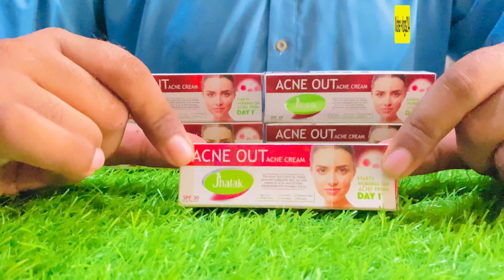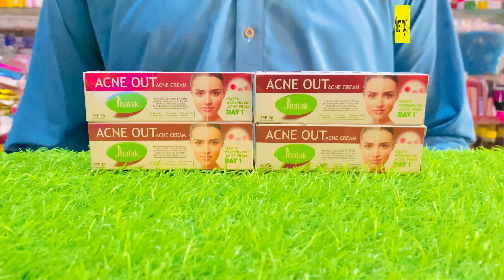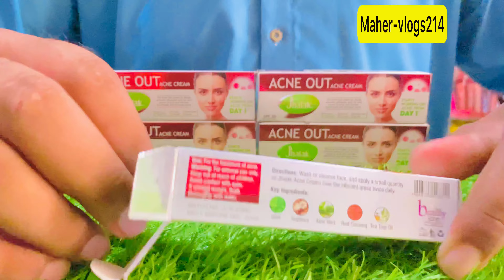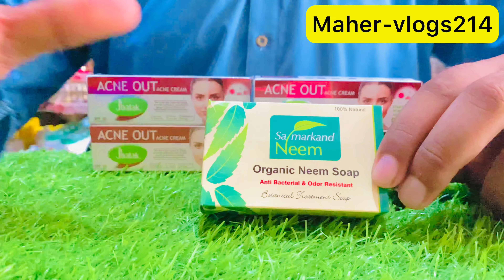Blackheads removal cream | Acne Treatment cream | Nose blackheads removal cream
blackhead removal
blackheads
black head removal
blackhead
blackheads removal
blackhead removal cream
blackheads remove
blackheads remove at home
nose blackheads
blackhead remove from nose
blackhead nose removal
blackheads mask
blackheads nose
blackheads removal on nose
face acne removal at home
how remove blackheads nose
how to remove nose blackheads at home
nose blackheads removal
scar treatment
laser treatment
scars treatment
post burn scars treatment
burn scars treatments
burn scars treatment in delhi
burn scars laser treatment
acne scar treatment
acne scars treatment cost
scar treatments
laser treatment for post burn scars
treatment for burns
laser treatment for scars
co2 laser treatment for acne scars
burns
laser treatment for acne scars cost in hyderabad
scars
scar treatment
scar removal treatment
acne scars
how to get rid of scars
treatment
treatment for scars
arm scar treatment
get rid of scars
scar treatment options
best treatment for facial scars
co2 laser treatment for scars
scars after surgery treatment
how to get rid of scars on face
how to remove scars
scar removal laser treatment.
how to remove old scars
remove scars
best acne scar treatmentacne treatment
types of laser treatment for acne scarsstretch marks treatment
laser treatment for stretch marks,scar removal treatment
scar treatment options
arm scar treatment
acne scar treatment
stretch marks
sucidial marks treatment
2. stretch marks treatment
stretch marks treatment in delhi
stretch marks treatment cost in delhi
treatment for stretch marks home remedies
stretch marks removal treatment in jaipur
how to remove stretch marks
pregnancy stretch marks removal treatmenttreatment
acne treatment
remove stretch marks
laser treatment for stretch marks
best acne treatment
male acne treatment
vapor rub acne treatment
female acne treatment
stretch marks
vicks vapor rub acne treatment
vicks vapor rub eczema treatment
vicks vaporub for toenail fungus treatment
anti marks cream
stretch marks remedy at home
mark rub cream anti marks cream
stretch marks remedy that works
remove stretch marks fast at home
stretch marks eliminatoracne marks
post acne red marks
acne red marks
post acne marks
how to fade post acne marks
post acne red marks treatment
how to fade post acne red marks
best products for post acne marks
acne scar
acne dark spots
acnescars
acne scars
acne
acne scar kaise hataye
acne scar cream
fade acne scars
acne gel
how to clear acne
acne scar removal
acne scars dr berg
acnefree
team acne
teamacne
boxcar acne scars
skincare for acne
Maher-vlogs214